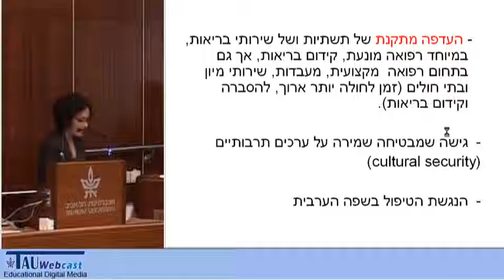צמצום פערים בנושא בריאות בקרב יוצאי אתיופיה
דובר: פקאדו גדמו - מנכ"ל עמותת טנא בריאות לקידום בריאות יוצאי אתיופיה
"מרחב ההשפעה של שיווק חברתי",
יום עיון שנערך במכון חיים הרצוג לתקשורת, חברה ופוליטיקה,
5.4.11